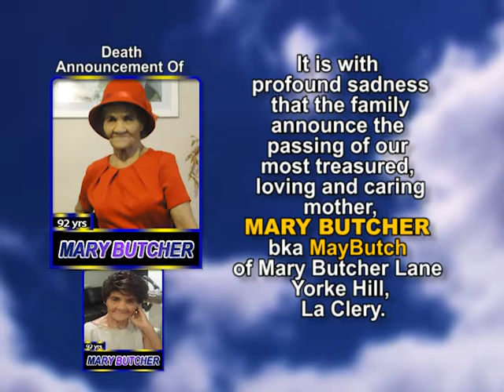MARY BUTCHER Long